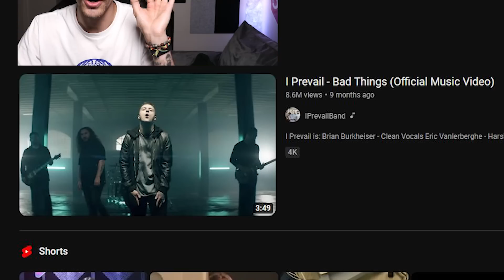I FINALLY Gave In and Listened to *I PREVAIL*